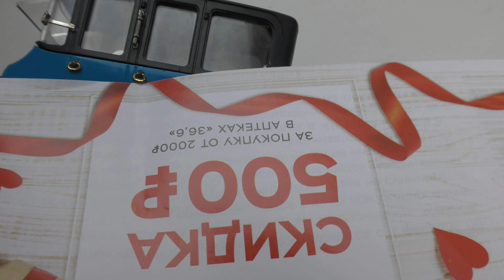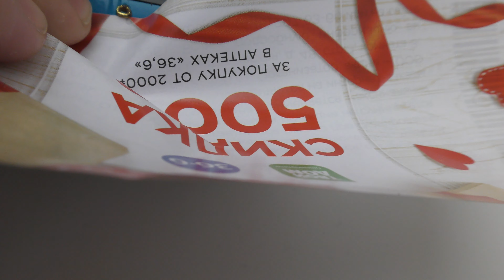Руссо Балты попурри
Руссо-Балт Лимузин-Берлин с деталями "белый хром". Различные Руссо-Балтийские с открытым и закрытым типом кузовов